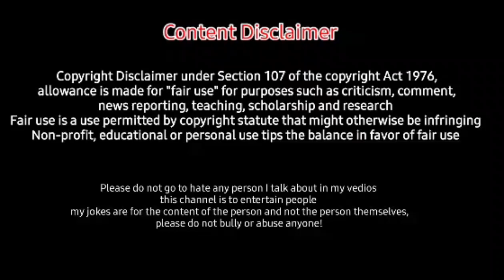will Ash's Lucario Mega-Evolve or not ? Ash Lucario is over powered | Ash Lucario aura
Pokemon Journeys,
 Pokémon journeys,
Pokemon Journeys Anime,
 Pokémon master journeys,
Pokemon Journeys New Episodes,
Pokémon journeys new update,
Pokemon journeys the series,
Pokemon Anime, pokémon,
pokémon master journeys: the series
Pokemon Journey,
 Serena Return Pokemon Journeys,